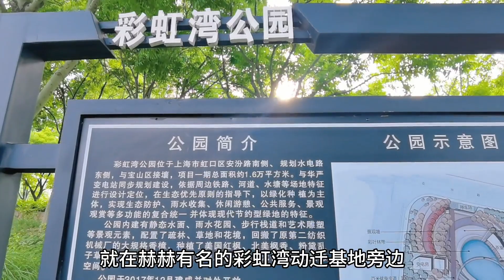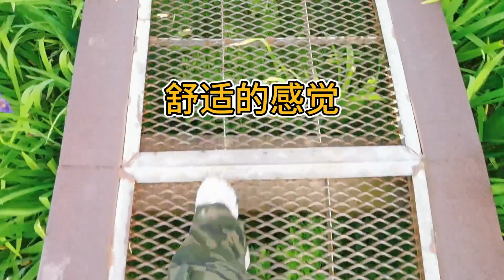上海曾经三不管，坑坑洼洼的废弃地方，如今改造后人气很旺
上海生活 请注意，本视频完全符合YouTube社区准则，没有任何违规行为。